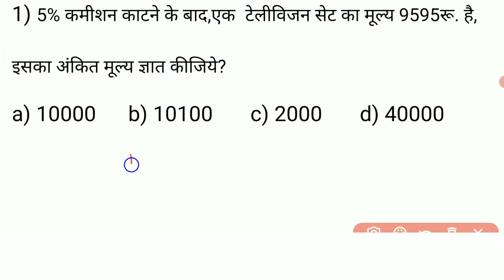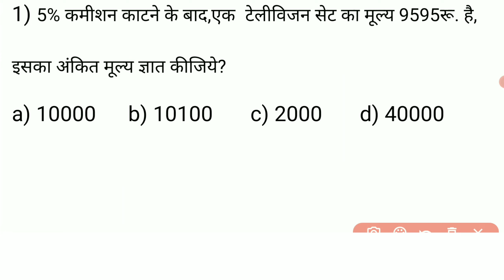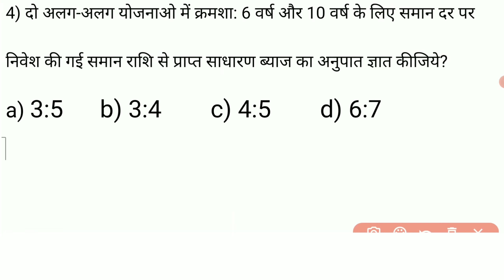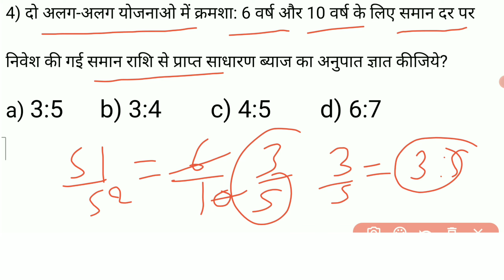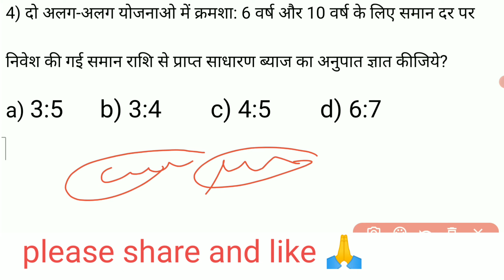Math Important Questions For-Groupd, NTPC CBT02, UPSSSC,UPSI etc Exam।Math Short Trick in Hindi।2021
maths short trick for railway,
maths short trick for all competitive exams,
maths short tricks in hindi questions and Answers,
maths short trick
maths short trick for rrb ntpc.